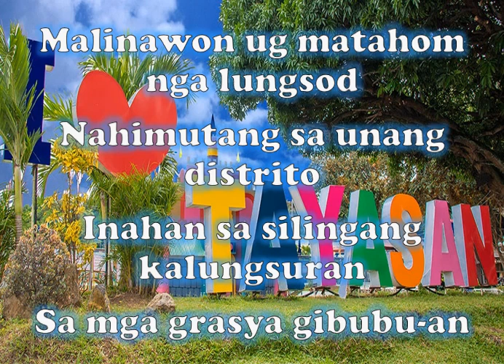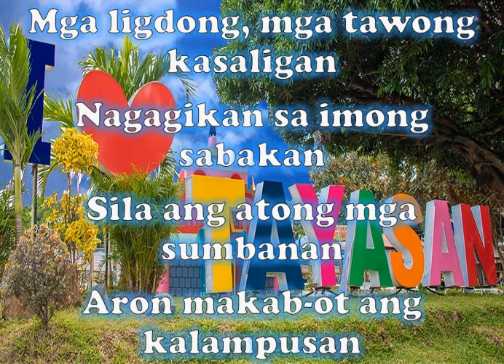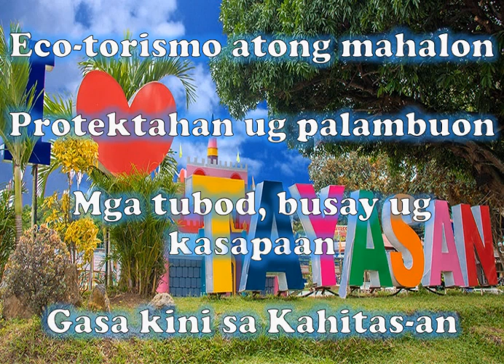TAYASAN Municipal Hymn, PURE LYRICS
Lamdag ka Tayasan
TAYASAN Hymn
Lyrics Only
Minimal Animation